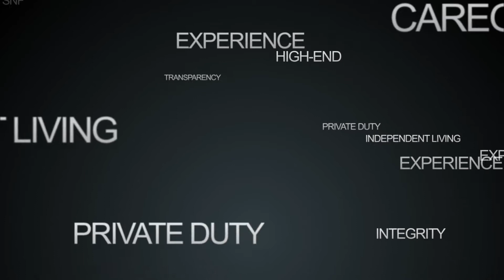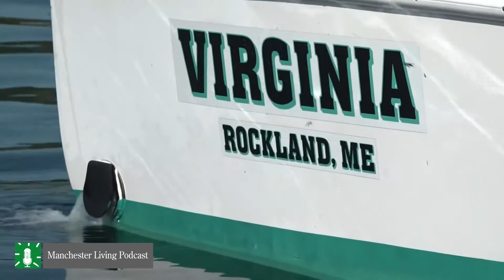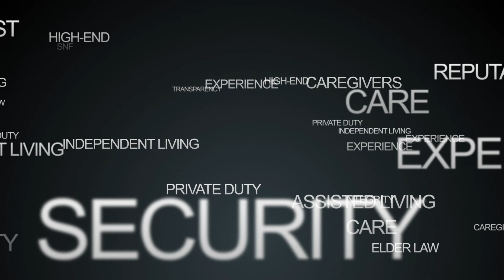Episode 22: Wound Care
Manchester Living Podcast host Brian Levy talks about Wound Care at it relates to our elder community with experts Pamela Lathers and Dr. Crystal Kronenburger, MD.